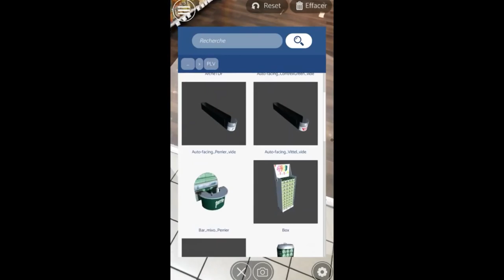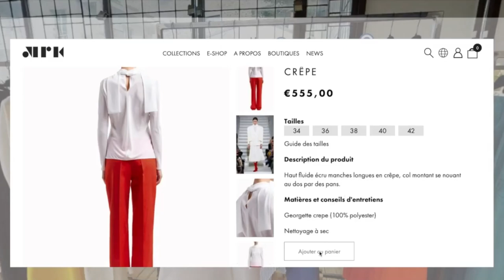🔵 Platform and solutions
Since April 2018, we have been lucky enough to develop our business alongside loyal customers. With them, we want to reinvent retail and accelerate retail innovation processes, thanks to virtual and augmented reality.
We offer brands and retailers new shopping experiences, with unlimited possibilities.

Our solutions :
- Retail Staging: simulation of the customer journey.
- Shopper Study : 3D shopper study support for shopper research institutes.
- Instore Activation: sales support tool for merchandising operations.
- Virtual Showroom: a tool to help create immersive shopping experiences that can be connected to your CRM.
- Virtual Commerce: a platform for creating virtual shopping experiences in 3D.